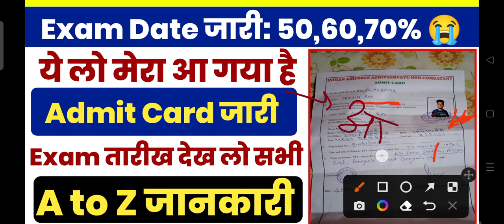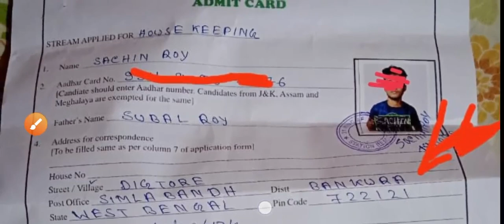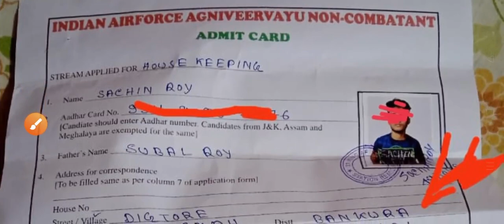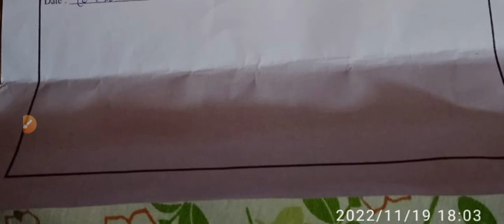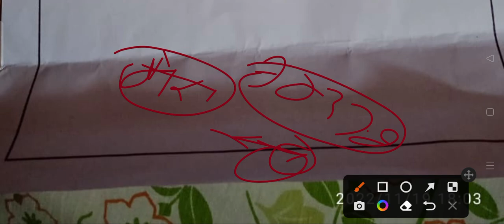Airforce non Combatant admit card, Airforce non Combat exam date, Airforce nc admit card,Airforce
Airforce non Combatant admit card, Airforce non Combatant Exam OUT, Airforce non Combatant paper

Airforce non Combatant Admit Card, Airforce non Combatant exam date out notice,Airforce admit card

Airforce non Combatant admit card, Airforce non Combatant Exam, Airforce non Combatant Merit Cut off

Airforce non Combatant Admit card Out full Details, Airforce Non Commbant exam date out,Airforce nc